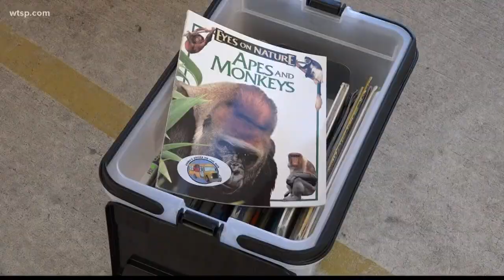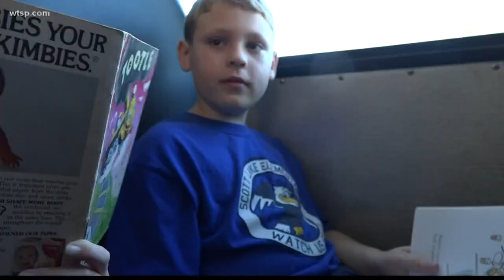Polk County school buses adopt new program to get students reading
Buses that service Title I schools will all have bins of 30-40 books for students to read to and from school.